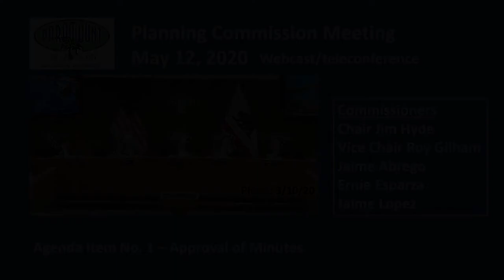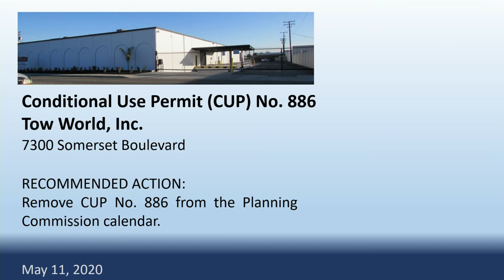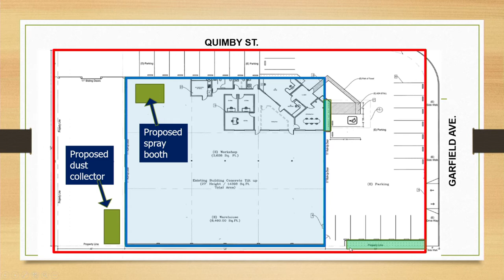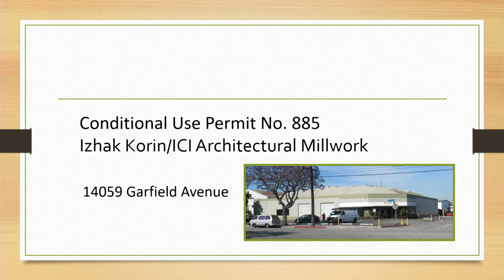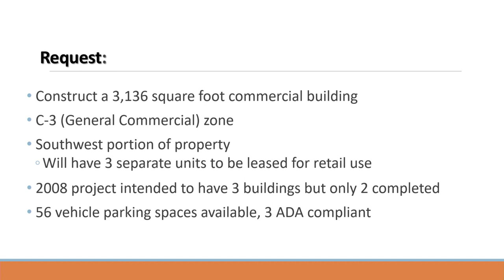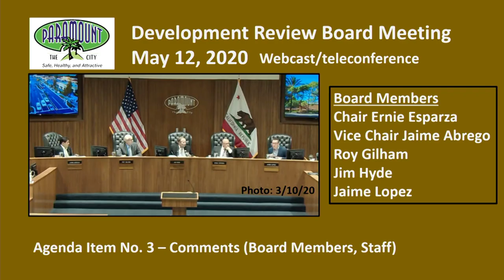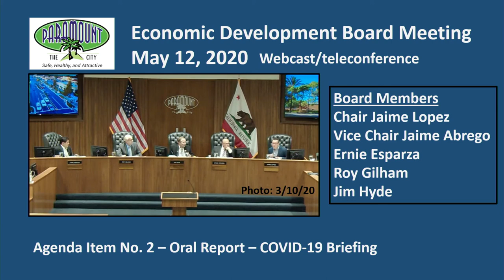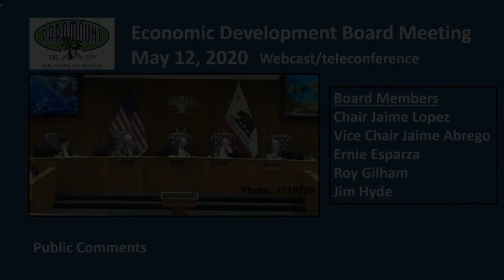Planning Commission Meeting, May 12, 2020